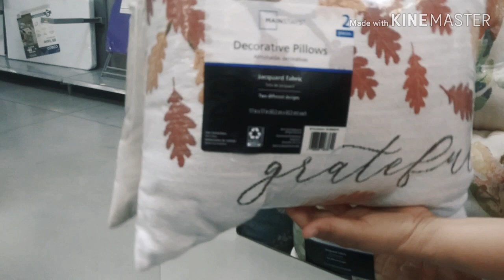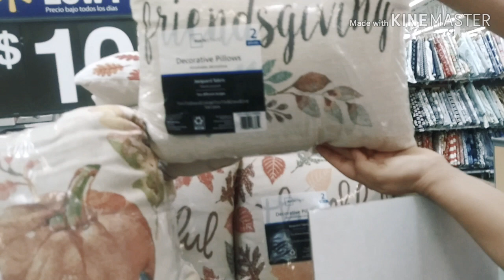Fui a Walmart 😀🍁🍁🍁 decoraciónes de otoño 2019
Hola chicas bienvenidas/os a mi canal ♥️ espero les guste este video en la tienda de Walmart